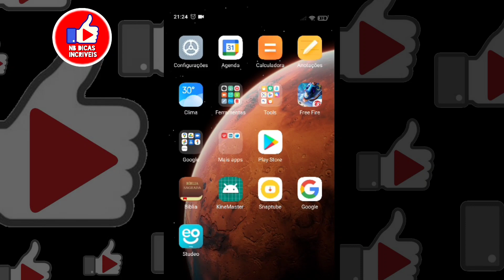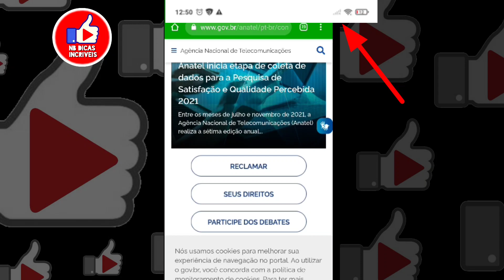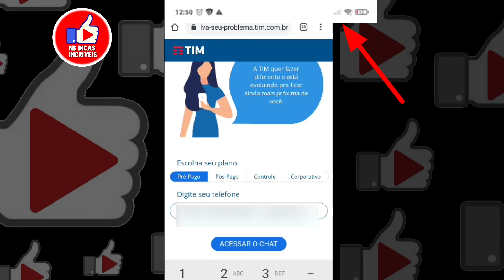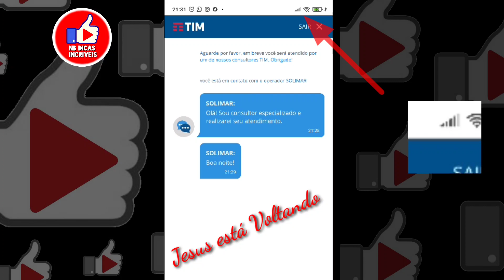Como Recuperar CHIP bloqueado por Falta de Crédito (Segredo)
Clicar no link e veja os Produtos Pagos e Gratuitos.

- MELHORES DICAS DE CANAIS QUE EU GOSTO DO YOUTUBE

-CURSO DE DESENHO PARA INICIANTE AO AVANÇADO
-SOU O PR. NAFITALY BRASIL
-CONHEÇO ALGUNS CURSOS DE DESENHOS QUE INDICO.

-JÁ SABE DESENHAR? COMO DESENHAR MELHOR E PINTAR